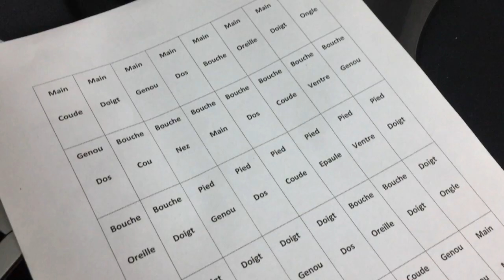Jeu FLE : le corps humain (niveaux A1-A2)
Super amusant, simple et instructif ! Je vous présente le jeu du corps ! Connaissez-vous le jeu du Twister ? Je vous propose quelque chose de plus ou moins similaire. Au lieu d’allier une couleur à une partie du corps, je vous propose d’allier une partie du corps avec une autre. Jetez un oeil à la fiche pédagogique. N'oubliez pas de découper les petits rectangles.

A vous de jouer, je vous félicite d’avance pour en faire bon usage, et vous remercie d’avance pour vos commentaires et suggestions.

Abdou.